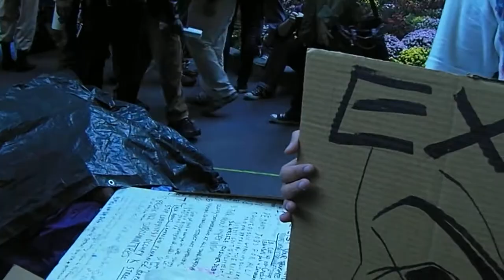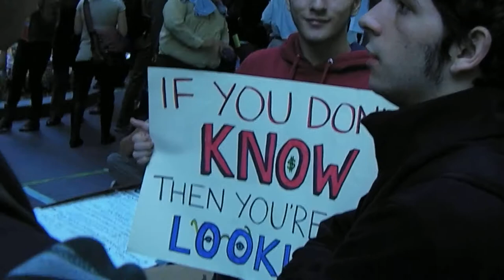Occupy Wall Street Protest Footage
Here i came across a "V" revolutionary,and while i was talkin to him,another older gentleman actually asked about how to get the entire city wearing them(the Guy Fawkes V masks),an idea constantly being discussed that will materialize soon i'm sure.Of course NY police officers have been arresting people wearing similar masks in acordance with city laws,but as the man says...f*** it.